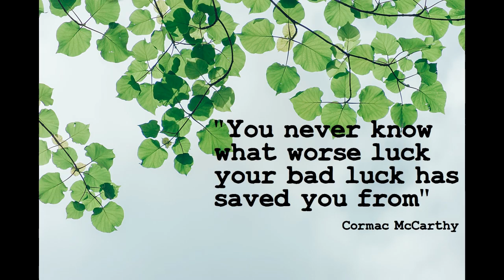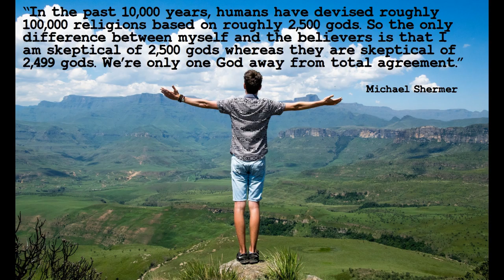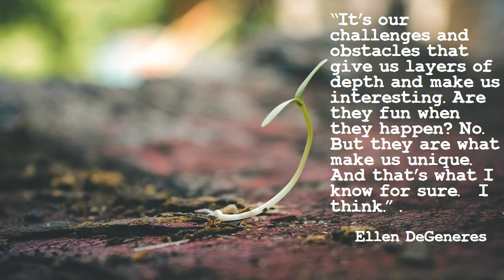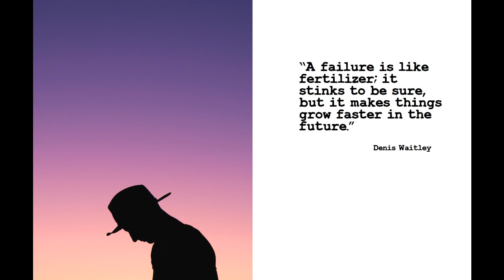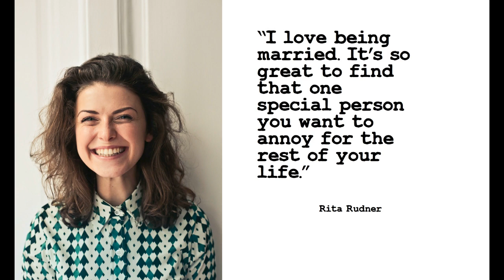Funny & Life Changing Quotes - (Part- 2) - LifeWeGetToLive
Quotes when they are funny as well as thought-provoking will certainly change our lives as we know it.

The compilation of funny and life changing quotes is an effort in gaining chances to think over the life that we live and add what you is needed and remove what is not. This world has seen many funny people who do possess a great deal of common sense, too, has made their great share in transforming the human history. We hope this video will, too.

We are sure that at least 1 of these quotes is going to give you that spark for the propulsion in your life. So Good luck grabing that 1 quote. And from there, you know what to do. You Start You Thing. It is only the beginning that's hard. God spede.

We thank Pexels, wealthyGorrila, KeepInspiring, Google and others

Photo by Gabriel Santos from Pexels
Photo by Charles from Pexels
Photo by Gabriela Palai from Pexels
Photo by Ronê Ferreira from Pexels
Photo by Jovydas Pinkevicius from Pexels
Photo by Gelgas from Pexels
Photo by Suzy Hazelwood from Pexels
Photo by Daniel Edeke from Pexels
Photo by Valentin Perret from Pexels
Photo by Taufiq Klinkenborg from Pexels
Photo by Julian Jagtenberg from Pexels
Photo by Katie E from Pexels
Photo by Creative Workshop from Pexels
Photo by Sebastian Coman Travel from Pexels
Photo by Andrea Piacquadio from Pexels
Photo by Bithin raj from Pexels
Photo by uncoveredlens from Pexels

Thank you very much for your support and trust.